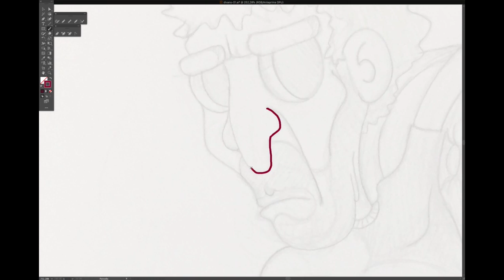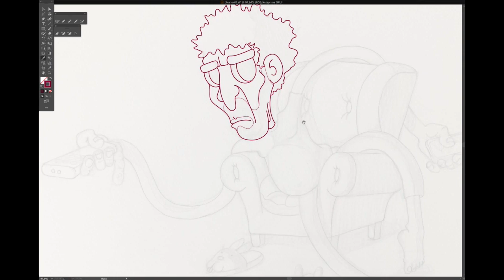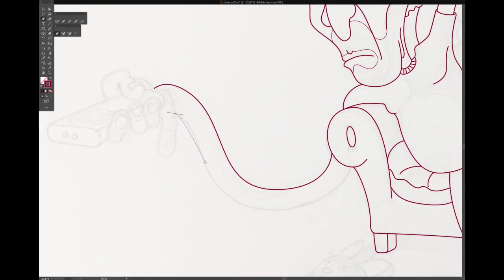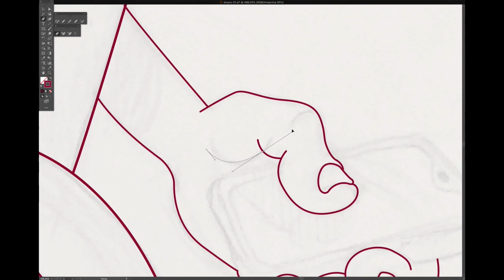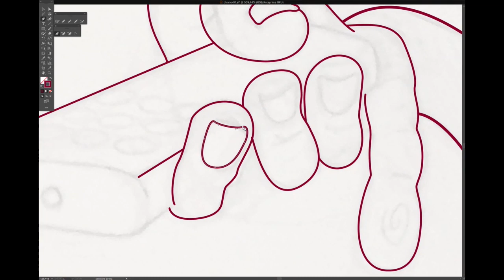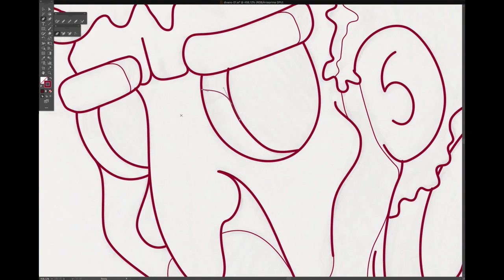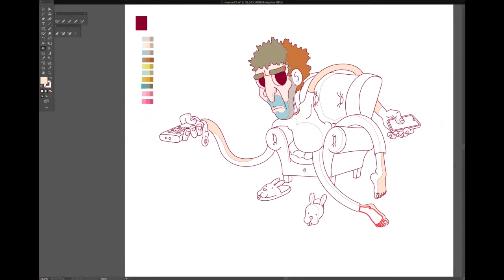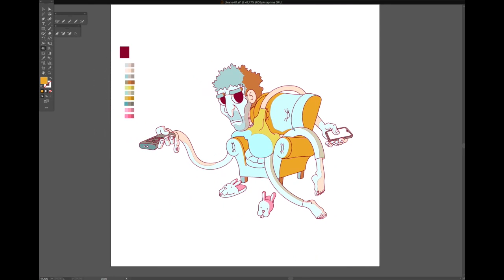stay home and watch tv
new speed painting in illustrator. this time I used mainly bezier in order to get more precise lines and overlapping of crossing lines.